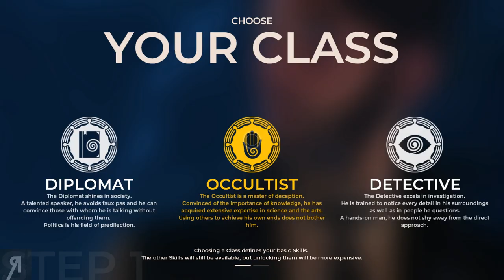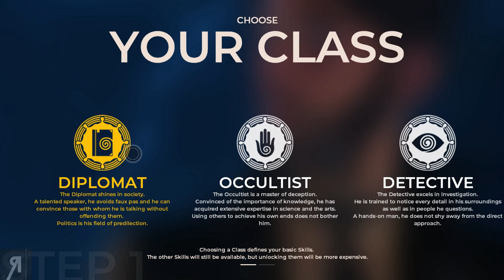The Council Gameplay Part 1 (THE MAD ONES)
The Council Gameplay Part 1 (THE MAD ONES) - Welcome to this The Council Walkthrough - A narrative driven adventure game with RPG elements where your choices actually matter? Sign me up! Let's experience the intrigue and uncover mysteries together...

● Roberto Heese
● Uncle Bob
● Fyhrr Skvelt
● David MacLeod
● Rod Shaft
● Andrew Snook
● John Cameron
● Kendo
● Jemog1
● Matthew King